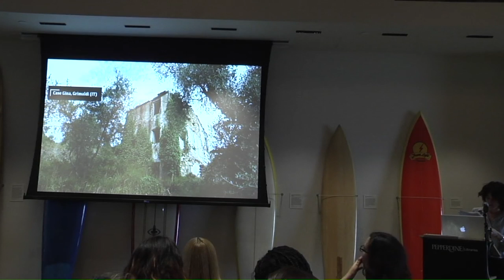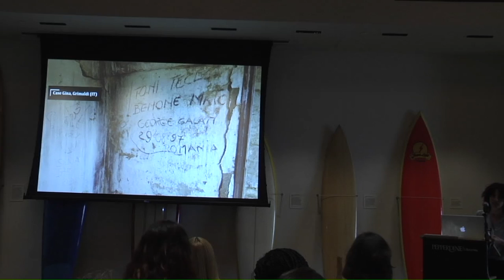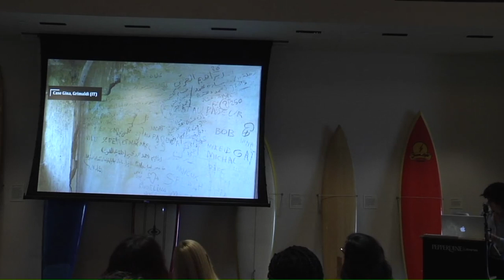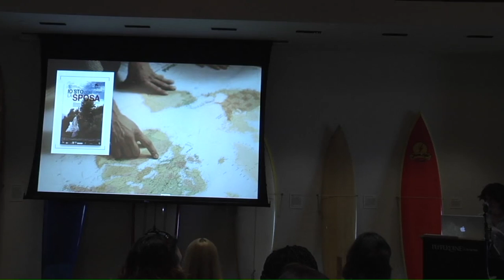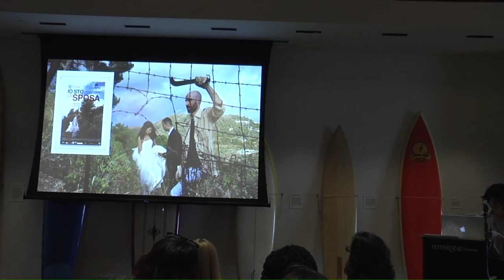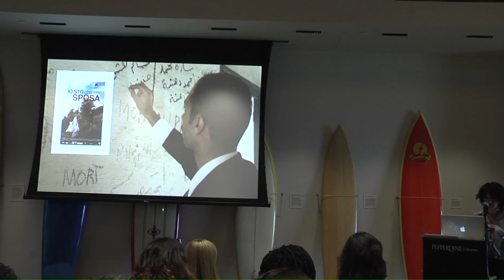Pepperdine Libraries I Federica Di Blasio Gives Insight into the History of Les Passeurs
On April 11, 2019, Federica Di Blasio gave a presentation in the Payson Library Surfboard Room, sharing some of the narratives that shed light on the figure of professional people smugglers, or les passeurs in French, as they have served different waves of migrants since World War II: Jews, Eastern Europeans, Africans, and Syrians.

The contemporary migration crisis destabilizing the European Union has revived political attention over borderlands at the center and the outskirts of the Schengen region. Crossing the Alps is a hazardous step in the route of migrants heading north; particularly traveled is the path to cross the French-Italian border. Di Blasio talks about the history of migration in Europe and shares how episodes of life-threatening border crossings are not new in this region where passeurs have existed since the 1920s.